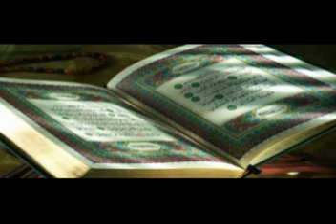سورة الشورى # القارئ يوسف بن نوح أحمد